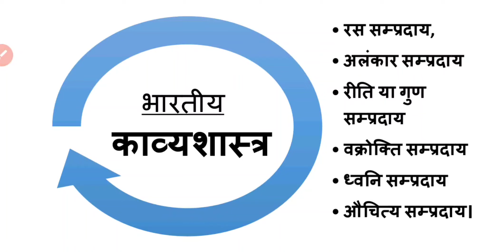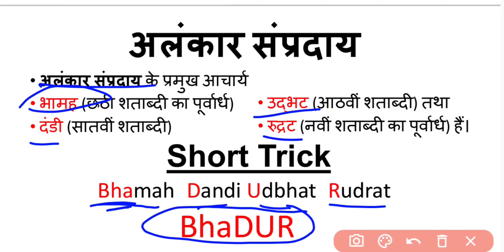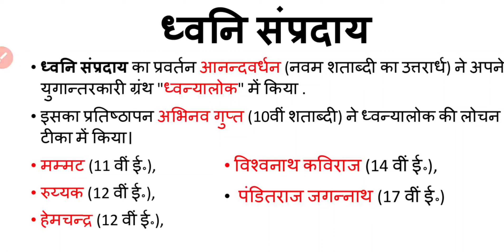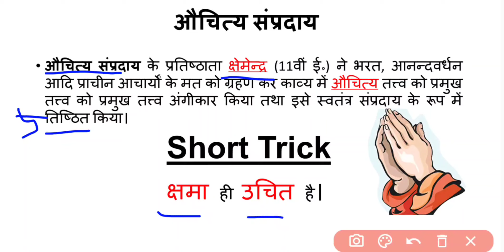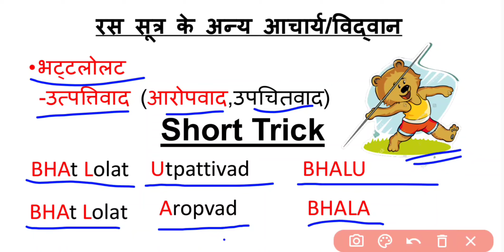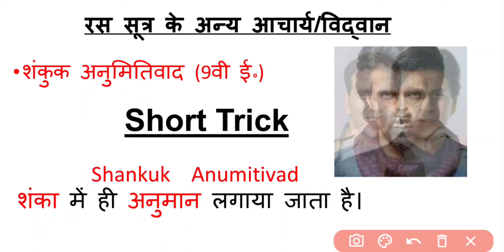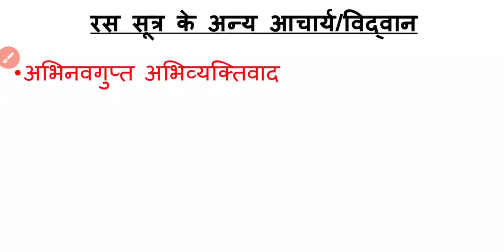Bhartiya Kavya Shastra short Tricks | hindi sahitya tricks | भारतीय काव्यशास्त्र शॉर्ट ट्रिक्स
HINDI LITERATURE VIDEOS

HINDI LITERATURE IMPORTANT QUESTIONS VIDEOS

HINDI GENERAL VIDEOS

we make videos on the following topics -:
hindi kavya shastra
Bhartiya Kavya Shastra short Tricks
भारतीय काव्यशास्त्र शॉर्ट ट्रिक्स
bhartiya kavya shastra
htet hindi kavya shastra
htet hindi literature kavya shastra
kavya shastra
kavya shastra hindi literature with tricks
kavya shastra hindi literature
htet hindi sahitya
kavya shastra complete
Hindi kavya gun
kavya dosh
shabd shakti
pgt hindi
सम्पूर्ण काव्यशास्त्र
काव्यप्रयोजन
काव्यहेतु
काव्यगुण
काव्यदोष
kavya ke lakshan
kavya gun in hindi
ugc net
htet hindi class
htet hindi sahitya
htet tgt hindi classes
htet pgt hindi classes
kavya shastra ke question
kavya shastra best video
kavya shastra complete
bharat muni
bharat muni ras samparday
alankar samparday
vaman alankar samparday
vaman kavya shastra
bharat muni kavya shastra
bhamah kavya shastra
udbhat kavya shastra
dandi kavya shastra
rudrat kavya shastra
वक्रोक्ति सिद्धांत
kuntak kavya shastra
vakrokti siddhant
ruyyak kavya shastra
ruyak kavya shastra
hemchandra kavya shastra
abhinav gupt
abhinav gupt kavya shastra
mamat kavya shastra
shemendra kavya shastra
bhat lolat kavya shastra
bhat lolat aropvad
bhat lolat utpativad
anumiti vad
शंकुक के रस सिद्धांत
भरत मुनि का रस सिद्धांत
bhat nayak
रस सिद्धांत
bhatnayak kavya shatra
bhat nayak sadharnikaran
bhat nayak bhuktivad
htet hindi काव्य शास्त्र
काव्य शास्त्र
काव्य शास्त्र हिंदी साहित्य
काव्यशास्त्र हिंदी साहित्य
htet hindi literature
htet हिंदी साहित्य
हिंदी साहित्य htet
हिंदी साहित्य ग्राम सचिव
htet 2022
hindi for htet tgt
काव्य शास्त्र htet
htet pgt काव्य शास्त्र
htet tgt काव्य शास्त्र
htet hindi साहित्य काव्य शास्त्र
शब्द शक्ति किसे कहते हैं
शब्द शक्ति
शब्द शक्ति एवं दोष
हिंदी लिटरेचर htet pgt
htet tgt हिंदी साहित्य
htet pgt हिंदी साहित्य .

काव्य शास्त्र
काव्यशास्त्र हिंदी साहित्य
htet hindi literature
htet हिंदी साहित्य
हिंदी साहित्य htet

htet hindi literature marathon class
htet pgt hindi important question
htet hindi sahitya marathon class
hindi sahitya master video
complete hindi sahitya in one video
hindi sahitya complete classes
htet Hindi LITERATURE
हिंदी साहित्य
sampuran gadhya sahitya
hindi literature for htet/UPTET/REET/NET/DSSSB.

htet hindi literature
htet 2022
hindi literature for htet
hindi sahitya for htet